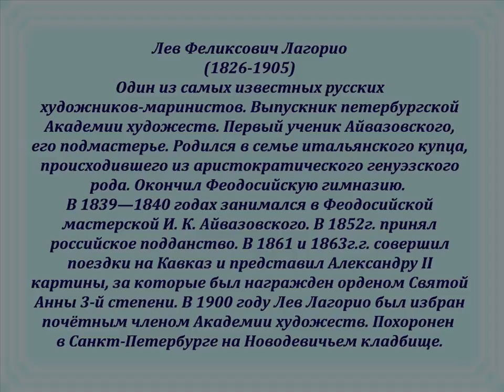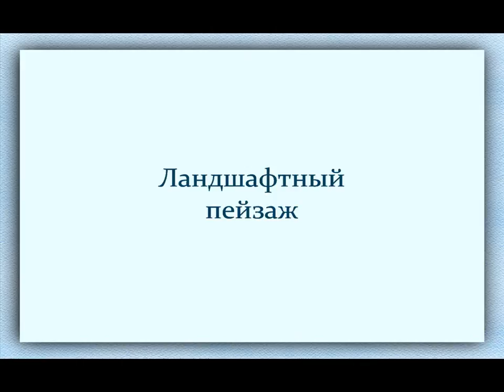Автор ролика Виталий Тищенко. Русский художник Лев Феликсович Лагорио (1826 -1905)